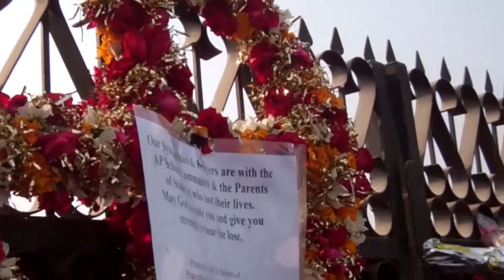Soňky wakalar – 18.12.2014 ý.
Şu gün: Pakistanyň Peşawar şäherinde ýaşaýjylar harby mekdepde heläk bolan 140-dan gowrak adamyň hatyrasyna mekdebe gül desselerini goýdular; Gyrgyzystanda döwlete degişli däl guramalar Bişkegiň merkezinde Halkara migrasiýa gününi bellediler we beýleki täzelikler.